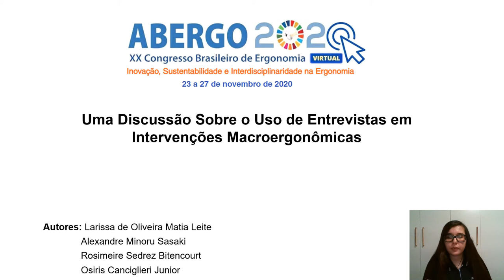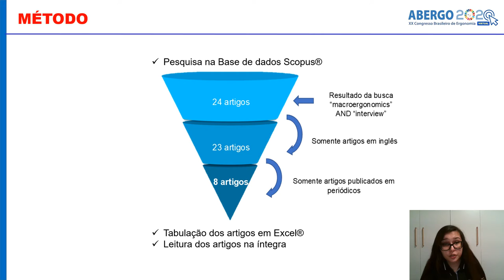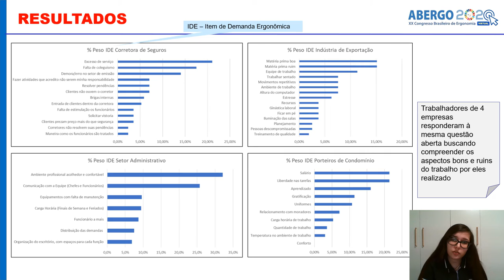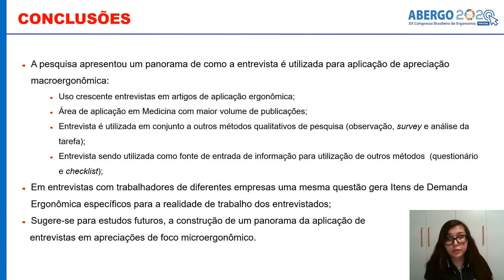Uma Discussão Sobre o Uso de Entrevistas em Intervenções Macroergonômicas